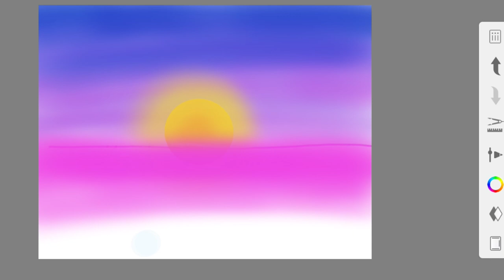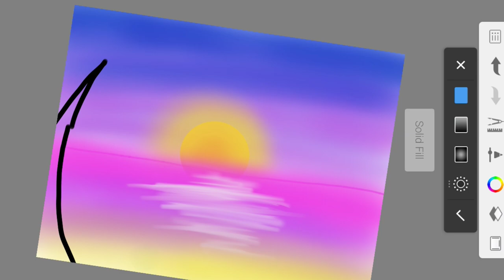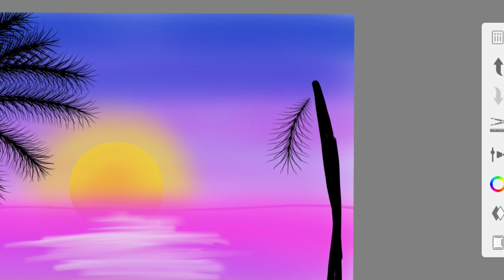Digital painting in Mobile for beginners/ digital painting basics / Sunset digital painting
About video
easy digital painting
digital sunset painting tutorial
digital painting tutorial for android

Aap used